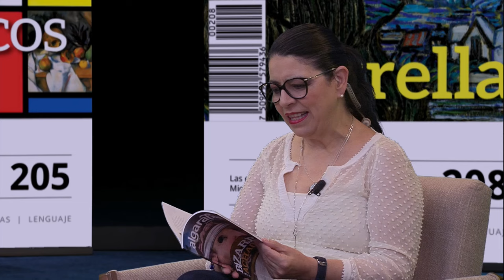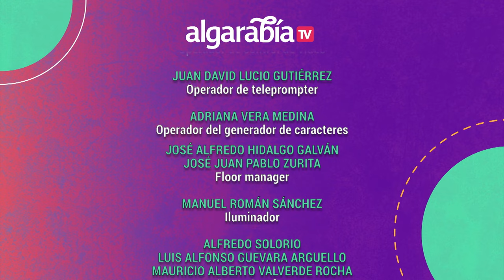Algarabía TV | El segundo sueño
En este episodio de Algarabía TV hablaremos de la importancia del sueño, sus etapas y las investigaciones que han existido a lo largo de la historia en torno al sueño.